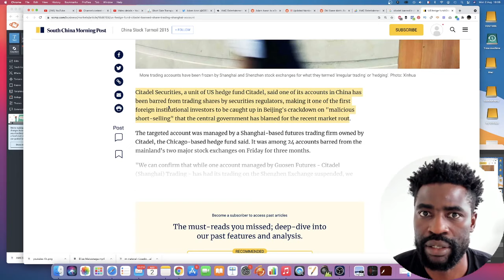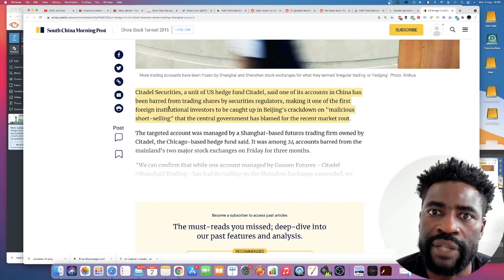AMC Stock - Citadel Got Banned For Short-Selling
AMC Stock closed the session on the red today losing 5% to start this week trading session.

In this video I share with you the news around citadel getting banned in China for short selling can mean for AMC Stock.